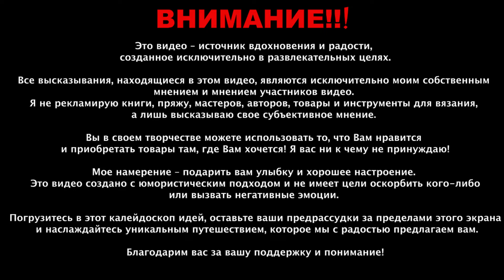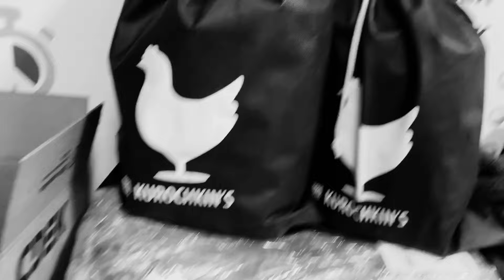Упаковка кардиганов! Неправильно держу крючок! Воскресный влог! Дневник Вязайнера!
Рад приветствовать Вас друзья!

 00:00:22 Упаковка кардигана
• Автор упаковывает кардиган в вакуумные пакеты и отправляет его в Минск.
• Использует бирочку для упаковки и проверяет, что изделие чистое и без лишних деталей.

00:07:27 Распаковка посылки
• Автор распаковывает посылку с новыми мешочками и чаем.
• Мешочки выполнены из специальной ткани, которая подходит для хранения вязаных изделий.
• Кардиган упаковывается в самый большой мешок и отправляется в Минск.

00:11:38 Вязание кардигана с пуговицами
• Автор рассказывает о заказе кардигана для мужа, который был сделан в феврале и носил его с удовольствием.
• Автор добавляет пуговицы для удобства и комфорта, так как изделие крупной вязки и продувается на сильном ветре.

00:15:28 Упаковка и отправка кардигана
• Автор упаковывает кардиган в мешок и отправляет его в Москву.
• Автор также отправляет другой кардиган в Минск.

00:20:01 Крючок и его использование
• Автор пробует использовать крючок для вязания, но испытывает дискомфорт и усталость.
• Автор решает продолжать вязать спицами, так как это приносит ему удовольствие и наслаждение.

00:25:02 Вязание кардигана
• Автор рассказывает о своем вязании кардигана длиной 140 см, который уже готов, но еще нуждается в отпаривании и деталях.
• Вес кардигана составляет около 4,5 кг, что делает его тяжелым для ношения на улице.

00:26:54 Планы на следующую неделю
• Автор планирует связать два кардигана красного и ярко-синего цвета, используя новую пряжу.
• Также он планирует освоить вязание крючком и заняться текущими проектами, включая шапки и вязание спицами.
• Автор благодарит зрителей за комментарии и призывает их оставлять свои вопросы и пожелания для будущих видео.

Расшифровка видео сделана с помощью сервиса Yandex GPT